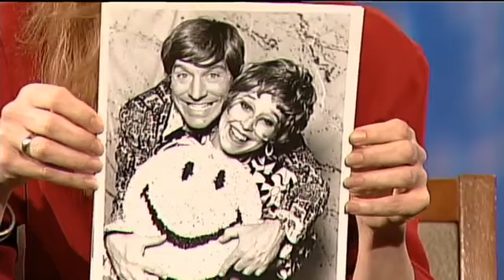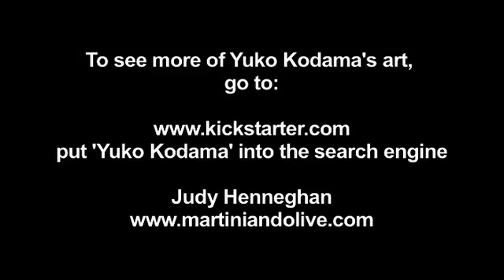Cancer through the Eyes of Artists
Over 1.5 million Americans are diagnosed with cancer each year. We look at how a Brooklyn based artist, Yuko Kodama and a Minnesota-based actor/comedian, Grant Richey used their craft to confront cancer. We are joined by Judy Heneghan, Richey's former partner in Martini and Olive, a satirical 70's lounge show. Directed and co-produced by Gloria Messer for Manhattan Neighborhood Network. Host and co-producer: Heather Wokusch.